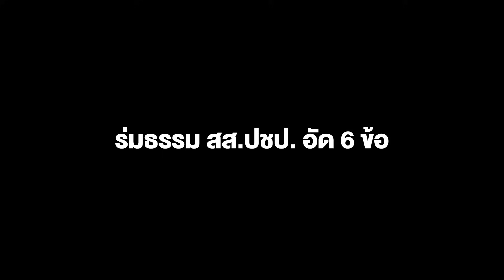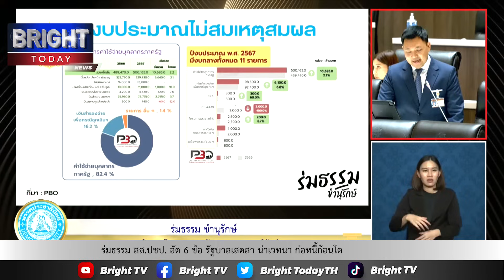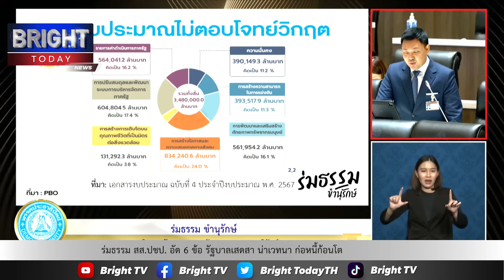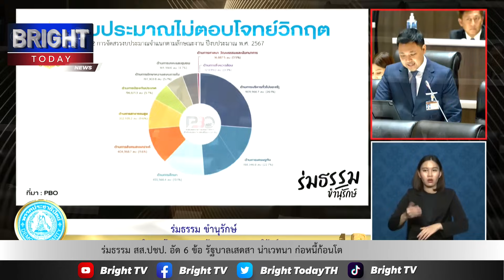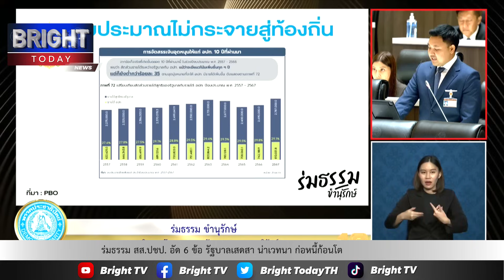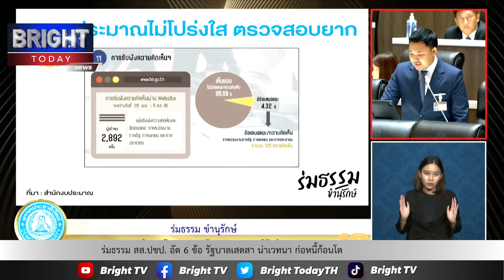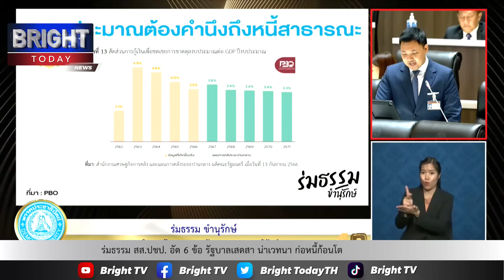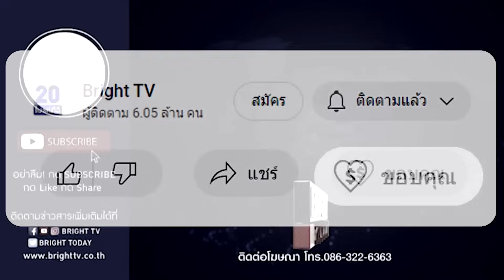ร่มธรรม สส.ปชป. อัด 6 ข้อ รัฐบาลเสดสา น่าเวทนา ก่อหนี้ก้อนโต สร้างภาพจำ ถุงเท้าสีชมพู